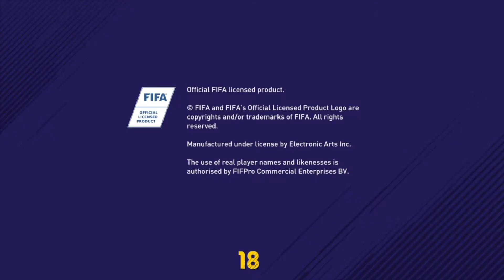FIFA 18 THE JOURNEY | SERU BANGET DI REKRUT REAL MADRID ( BAHASA INDONESIA )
nanti saya akan uploud FIFA 18 lagi!